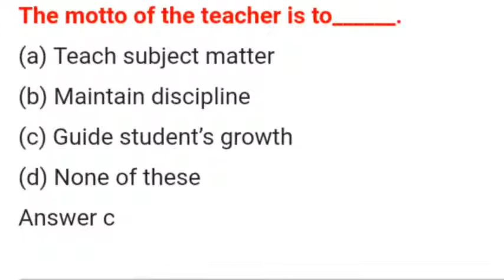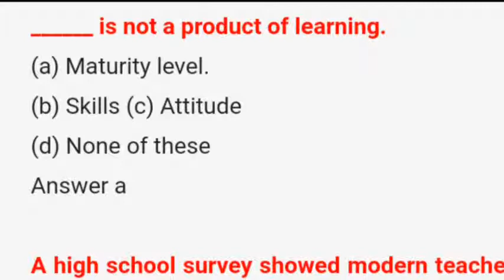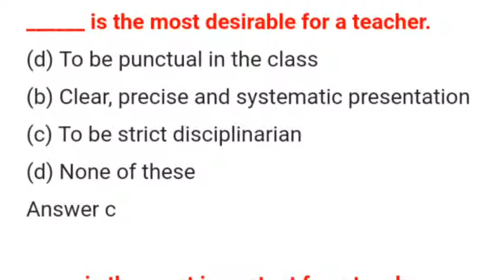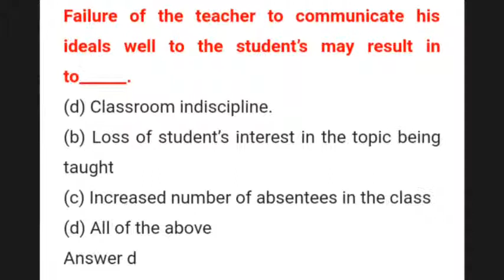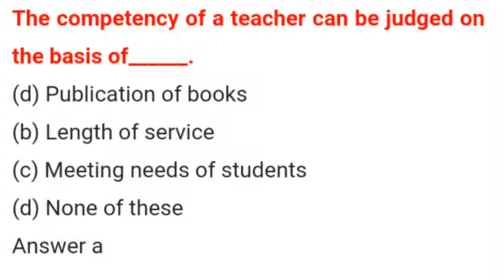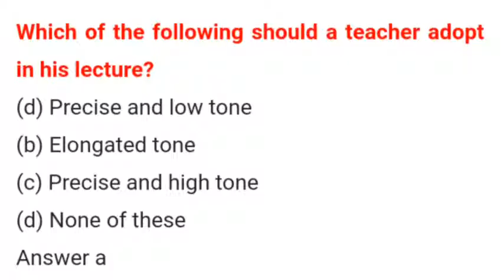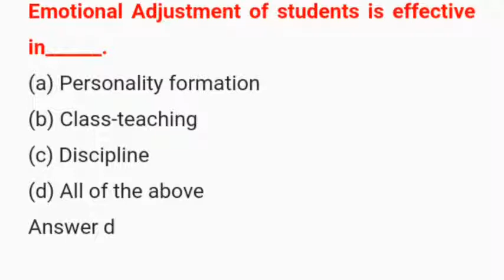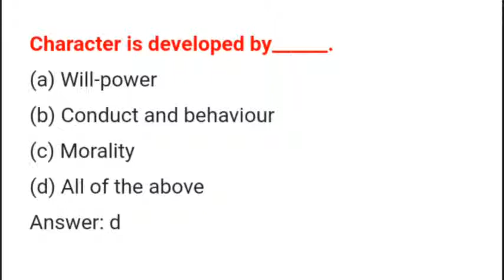Teaching methods mcqs for the post of Educators/ESE/Teachers